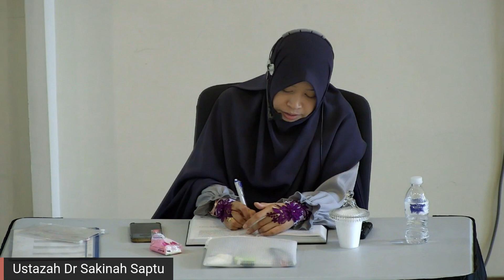Bab 40 Menggunakan Sisa Air Wuduk Orang Lain (MYI 18/2022)